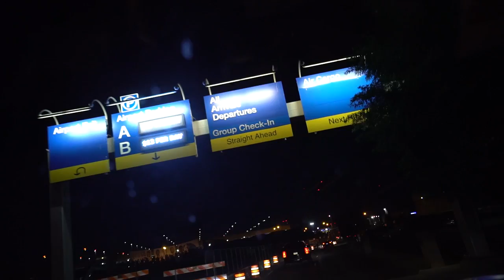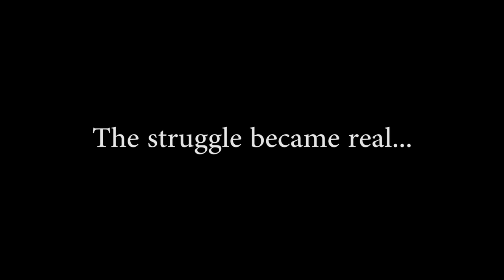BIG Swimbait Bass!!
Went out bass fishing in east Texas with my boy Outlaw who has to be the worlds biggest redneck. Make sure to checkout his channel below to see some crazy vidjas!

Googan Squad
1001 East Hebron Parkway